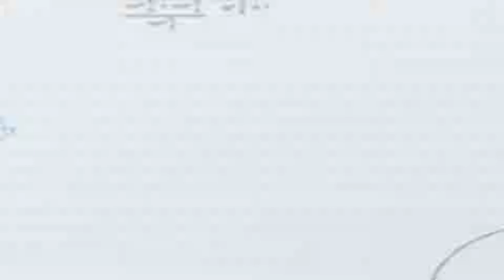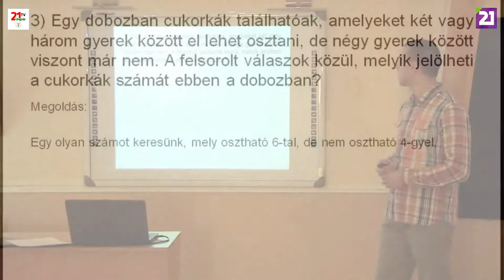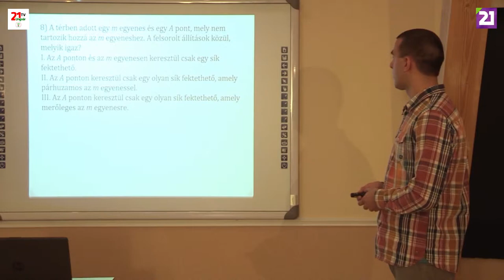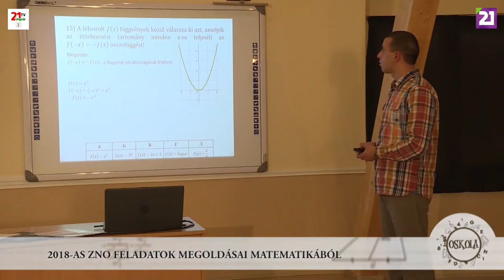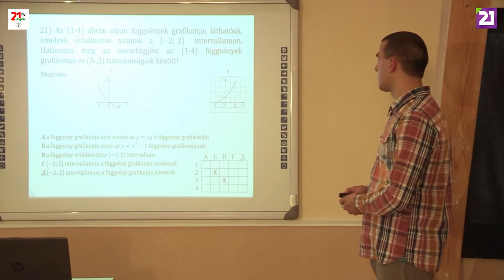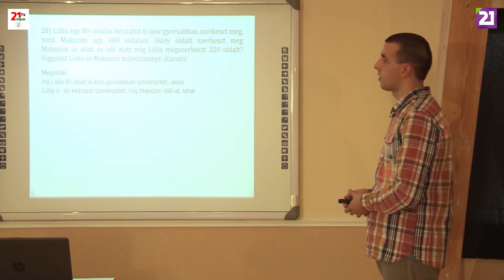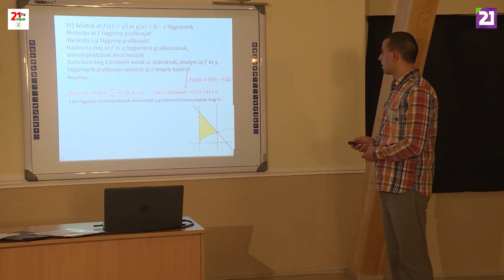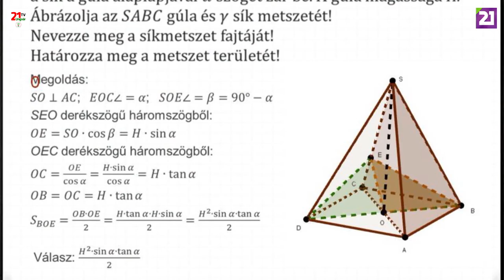TV21 UNGVÁR - OSKOLA 30.ADÁS - ZNO MATEMATIKA (2019.05.11.)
Az idei tanévben is az egyik kiemelt tantárgy a matematika, hiszen a gazdaság fejlődésével egyre több területen kell alkalmazni  azokat az információkat amelyeket az iskolákban szerezhettünk meg. Mai adásunkban matematika tesztsorok megoldásaival fogunk foglalkozni Román István segítségével. Tartsanak velőnk az Oskolában!